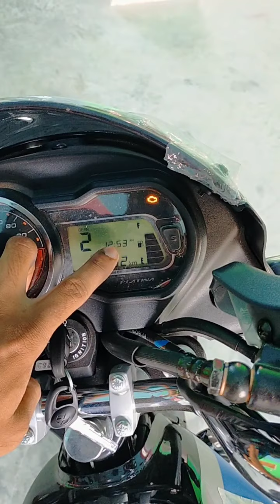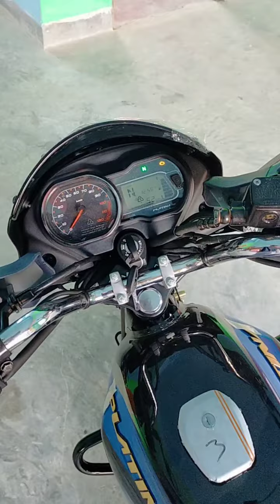Bajaj platina h gear 110 || Full review || mileage || Details..